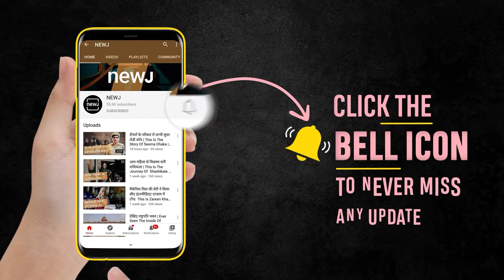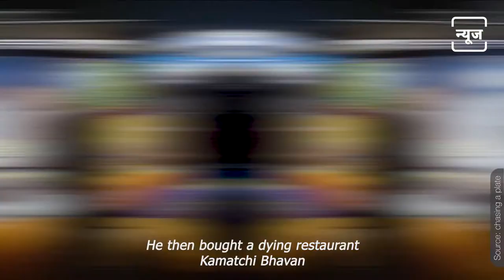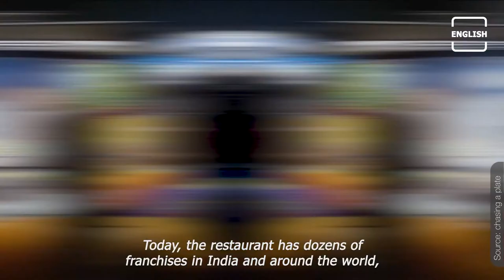The Rise Of South India’s Favourite Restaurant Chain- Saravana Bhavan | English NEWJ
Saravana Bhavan, South India’s biggest chain of restaurants is not just popular in the country, but it is a brand name that is popular globally. Late P Rajagopal, popularly known as the Dosa King, was the founder of Saravana Bhavan. Today, the restaurant has dozens of franchises in India and around the world, including New York, Dubai and London, designed to cater to Indians scattered across the globe. Since 1981 till today, Saravana Bhavan revolutionised the restaurant business in the south with over 80 franchise outlets worldwide from London to Thailand.